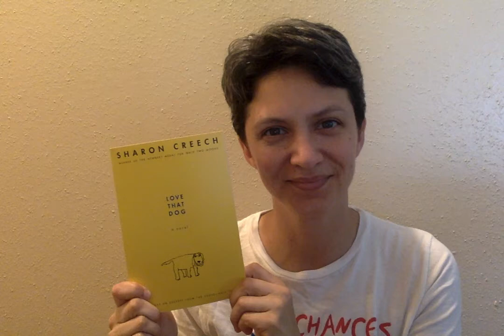Love That Dog (December)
By Sharon Creech - this short novel is a collection of poems written by a fictional boy named Jack about his dog.